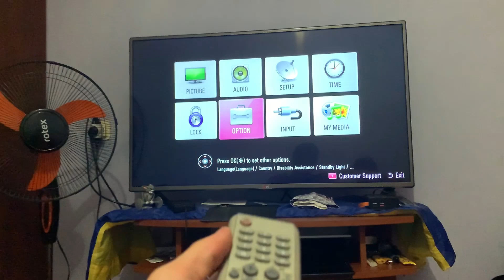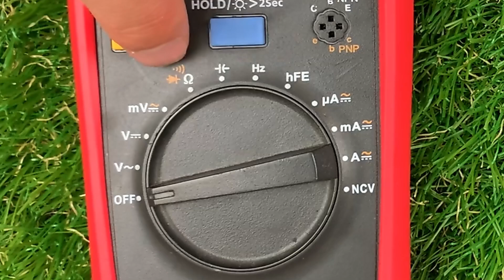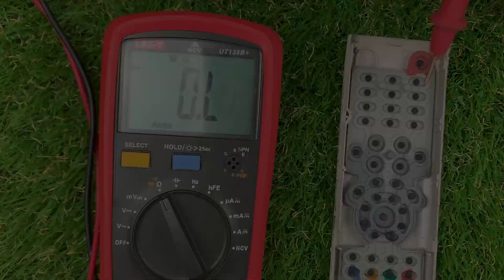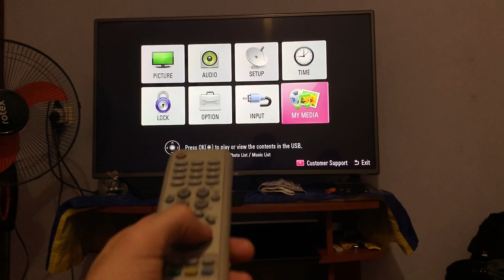Just Put Super Glue on the Remote Control and you Will be Amazed!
Hello everyone, today I will show you how to fix your TV remote control with the help
  of super glue and a regular pencil! Enjoy